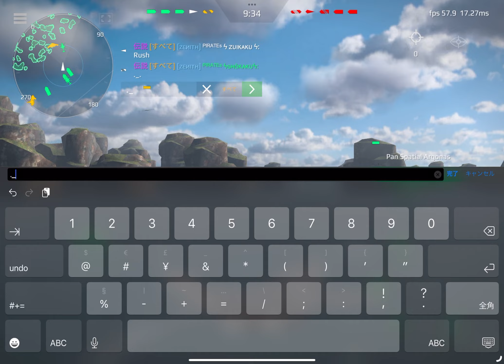Pan Spatial Argonas - 海面を飛ぶ船…?｜Modern Warships.